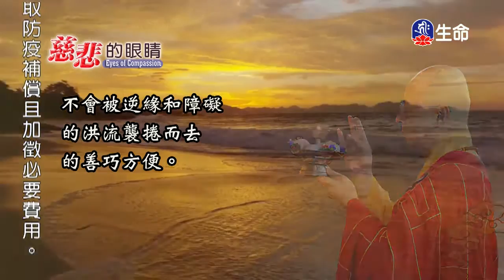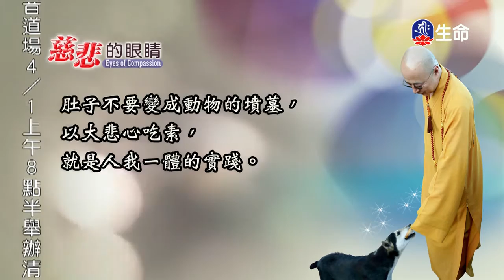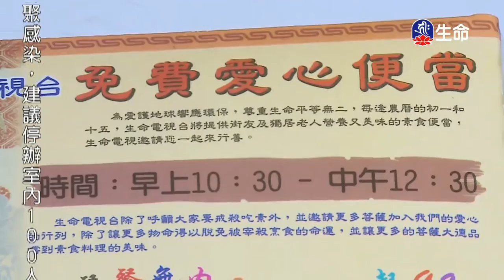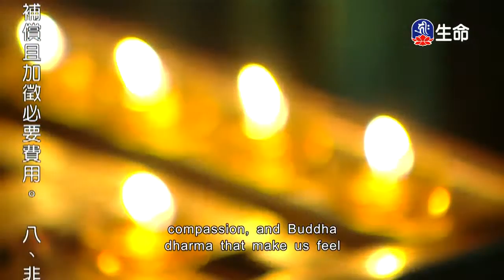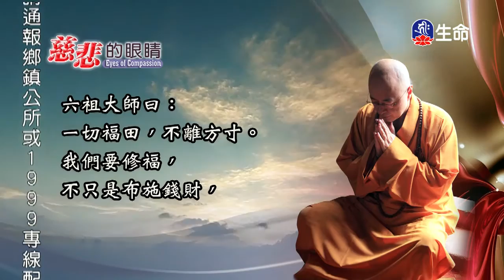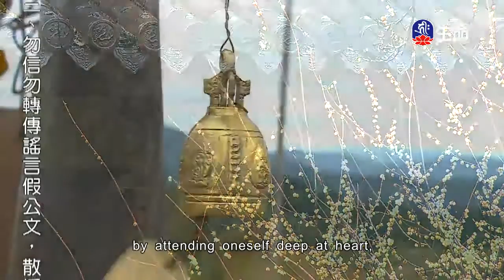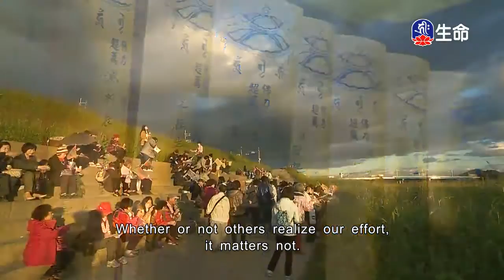慈悲的眼睛(1)-1_慈悲的眼睛_(lifetv_20200328_23:00)